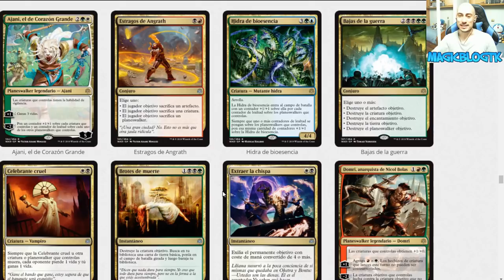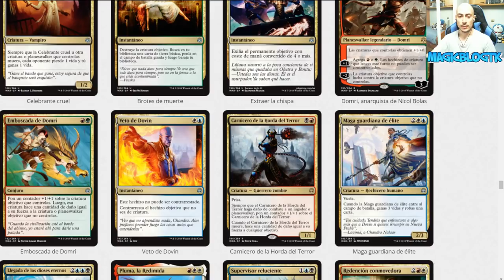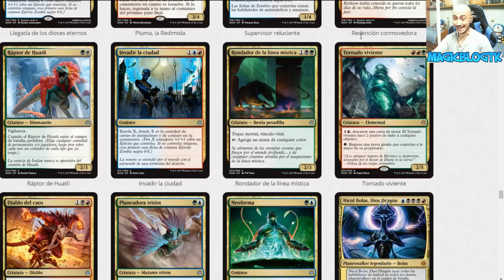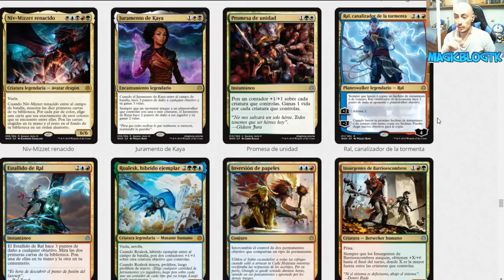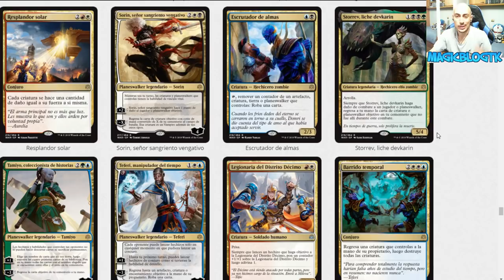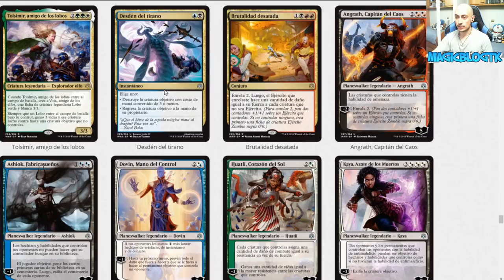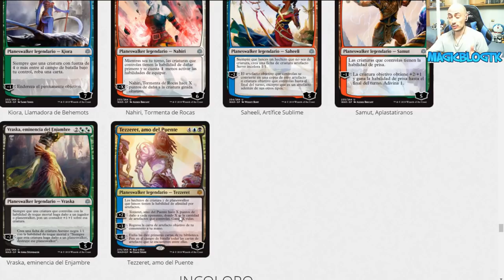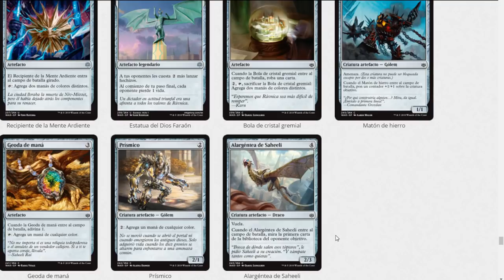Análisis de cartas doradas e incoloras. La Guerra de la Chispa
Como cada tres meses, tenemos entre nosotros la nueva colección de Magic. En esta serie de vídeos nos disponemos a analizar las cartas que nos trae este nuevo set.